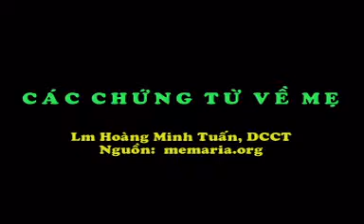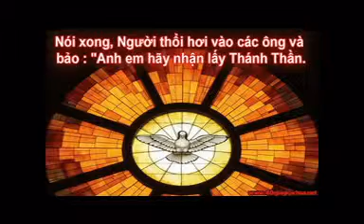Các Chứng Từ Về Mẹ 35